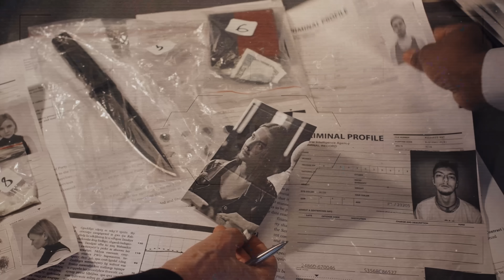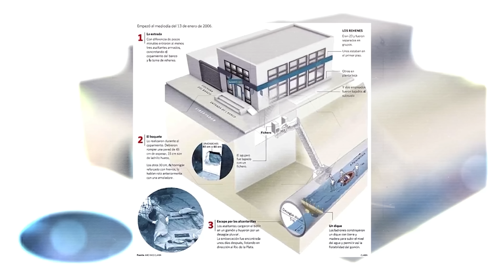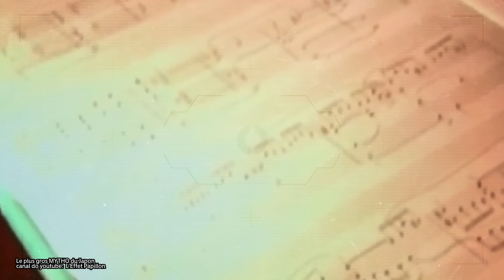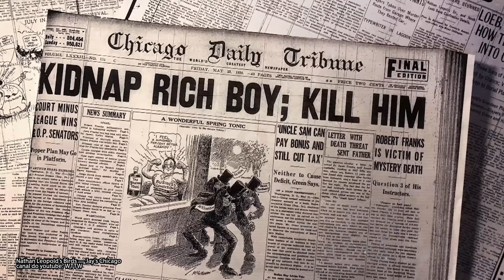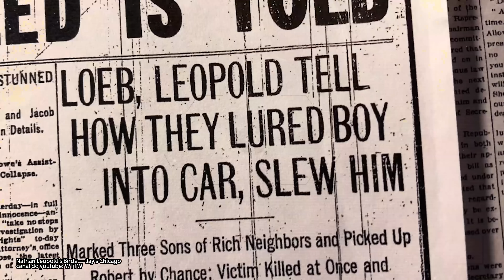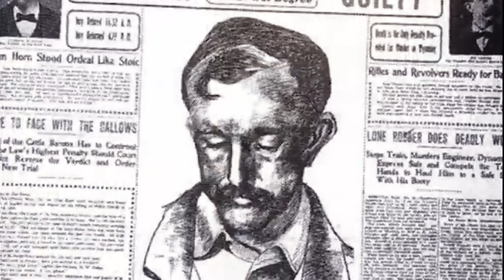Os 9 criminosos mais inteligentes da história!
“Onde há sujeira, há latão”. Este ditado do norte da Inglaterra foi aplicado por inúmeros charlatões, que viveram à base de furtos, delitos e fraudes. Hoje vamos conhecer a história de alguns criminosos que ficaram marcados na história por causa da violência e do banditismo. Mas cuidado, outros como eles podem estar à solta!

ROTEIRISTA: Viviane Goulart / EDITOR DE VÍDEO: Marcelo Emos  / ILUSTRADOR (THUMBNAIL):Alex Katira /   DIREÇÃO DE FOTOGRAFIA e OPERAÇÃO DE CÂMERA: Francisco (Sombra) e Joakim Sousa / AUXILIAR DE ESTÚDIO: Pablwo Henryky / PRODUTOR: Thales da Guarda / DIREÇÃO DE ESTÚDIO: Carlos de Freitas / ÁUDIO e DIREÇÃO DE CENA E DE GRAVAÇÃO: Marlúcio Rezende e  Danyllo Freitas / REVISÃO DE ROTEIROS: Maurício Moreira / CHEFE DEP. YOUTUBE: Wanessa Costa / PRODUTOR EXECUTIVO: Luiz Phellype Alves